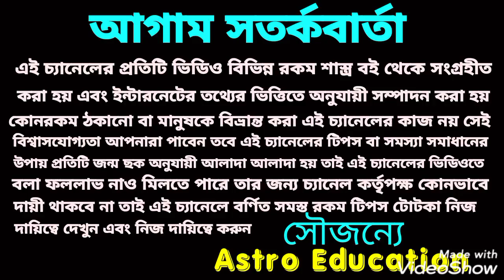শনি করবে ধনী!! বৃশ্চিক রাশির উপর শনি মহারাজের কৃপা!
বৃশ্চিক রাশির সুদিন আসতে চলেছে শনি মহারাজের কৃপায় এই বিষয় নিয়ে এই ভিডিওতে বিস্তারিত আলোচনা করা হয়েছে ধন্যবাদ!